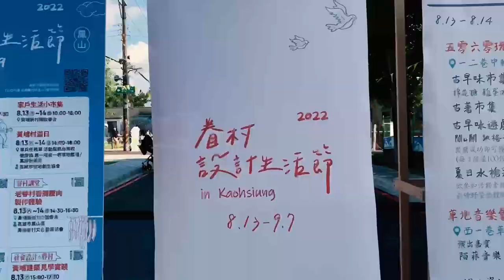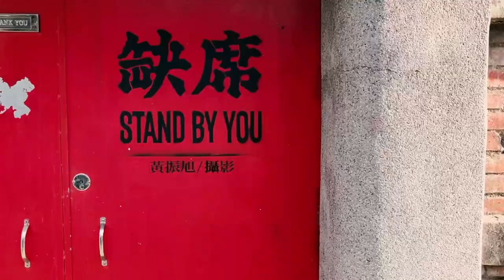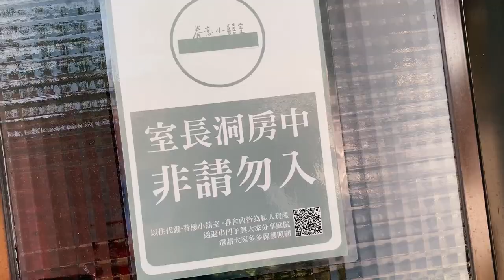【下港人誒Vlog】｜黃埔新村 Open Day｜來去串門子騙小孩？｜村民一起動起來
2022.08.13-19 高雄鳳山黃埔新村Open Day
幾乎各村民都會敞開大門歡迎大家來參觀
我們也跟風去串個門子
順便也跟大家介紹這些可愛的村民們

以下 感謝被叨擾的村民們XD (依被打擾順序排列）